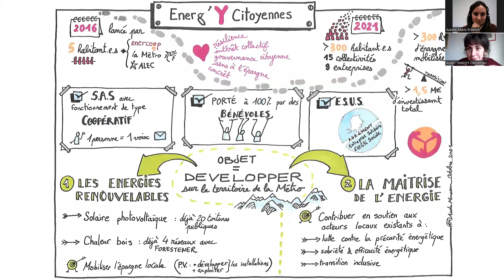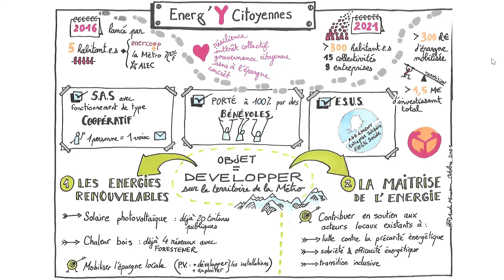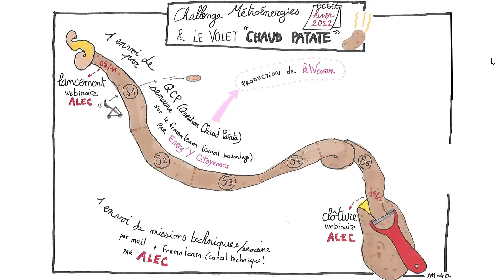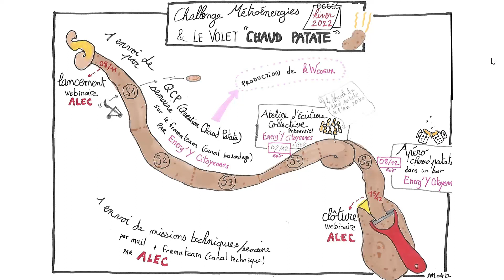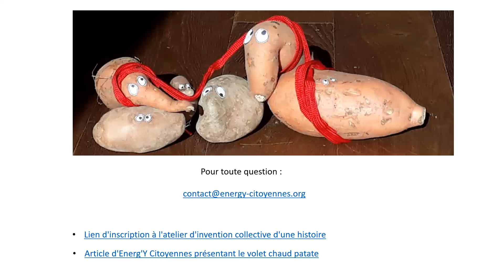Energ'y Citoyenne _ Challenge chauffage Métroénergies _ Novembre 2022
Energ’Y Citoyennes s'associe au challenge Métroénergies avec l'ALEC et la Métropole.
L'association propose une animation avec un volet Chaud Patate convivial pour tous les participants…